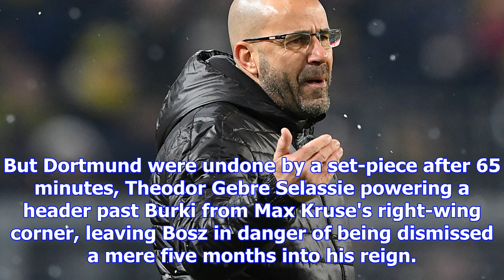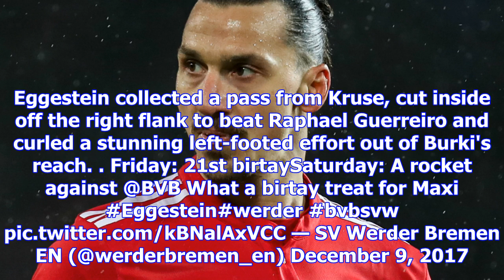Borussia dortmund v werder bremen match report, 12/9/17, bundesliga | goal.com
Peter Bosz is on the brink of being sacked after his Borussia Dortmund side were beaten 2-1 at home ...